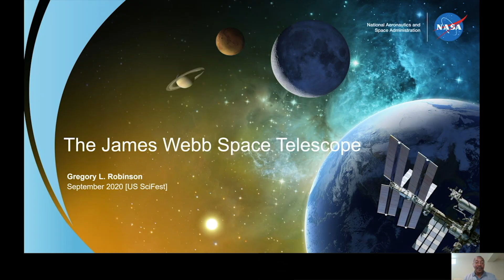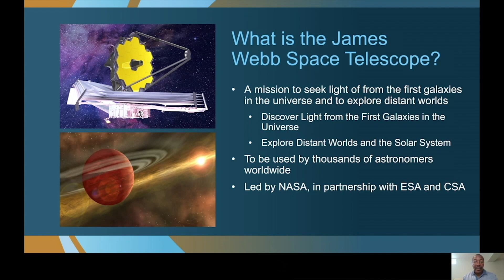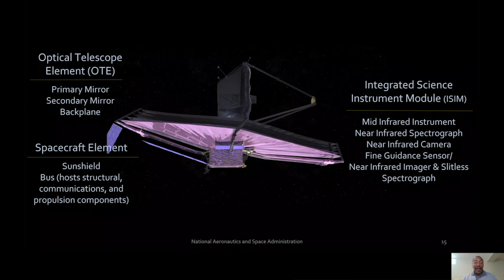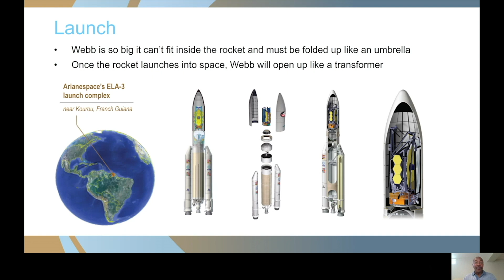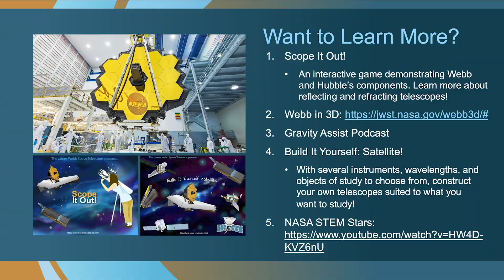Greg Robinson, Webb Program Director, speaking virtually at the October 2020 SciFest